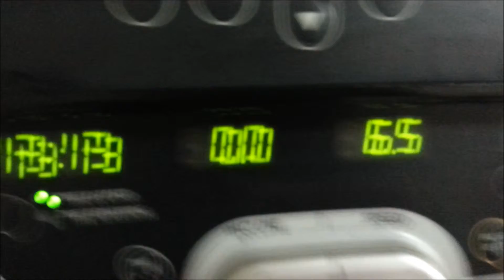July 2013 Vlog 4 - Museum Visit + Mile Training!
I didn't feel like recording so no Modern Mandarin this week, maybe next!

Vlogging really is awkward in public and with friends that aren't comfortable with it, sometimes I'm not even comfortable with it! Hahah, I just don't want to just keep filming my face but when I go shopping it's nothing exciting, when I go eat I forget... lol. Maybe better next week :p